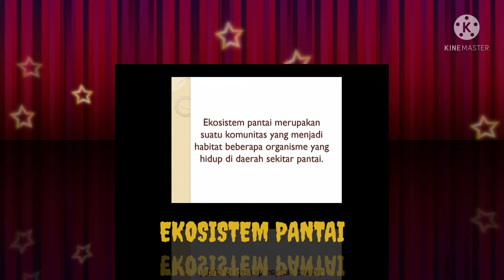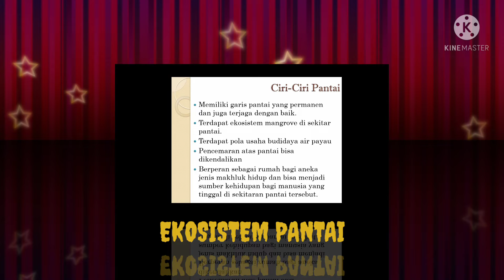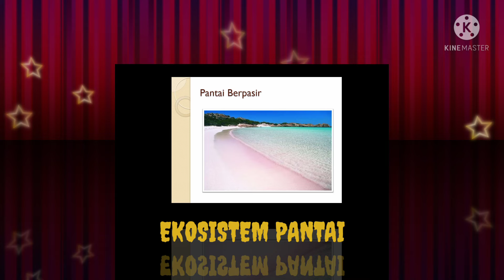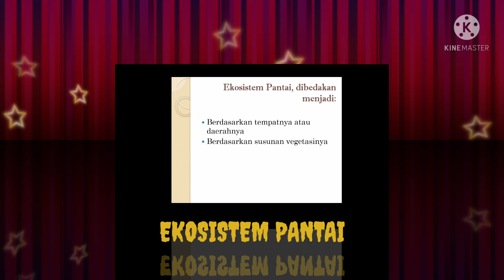EKOSISTEM PANTAI DALAM EKOLOGI TUMBUHAN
Assalamualaikum warahmatullahi wabarakatuh teman-teman mohon dukungan dan support nya ya teman-teman, terima kasih 🙏😊